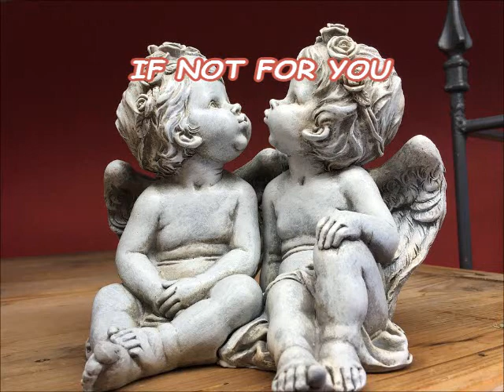If Not For You - Written by Livia York - Music by Salvador Navarra - Narrated by Hank Beukema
If Not For You -
Written by Livia York -
Music by Salvador Navarra - SWEET LULLABY OF A WHITE DOVE
Narrated and produced by Hank Beukema

You don’t need me anymore...you have your life together now you say
When you come into my dreams.
But let me tell you darling, I need you more than once,
More than once to dry my tears,
When my nights are dark and blue...since the time I lost you dear.

The days are fine, they can suffice and calm my heart when the sun shines,
But in the night when all is quiet, I see you there
And grasp the sparks within the air I know you scatter just for me,
To shine my way...to make me see,
The magic that was there between you and me.

You used to say, come let me guide you, I will teach you what you don’t know.
Like a child I used to trust you, now you're my Angel...of that I am sure.
Your wings caress my aching heart...but they won’t wipe the tears that start
A  river flowing that never ends,
While I cry for you without lament.

When tears run dry, and so they must...you'l| find me looking in aghast
At the river that carries you away from me,
And I will search for you in eternity,
For your smile...your fun for life... your willingness,

Your warmth, your love, your sweet caress.

You have your life together now you say...you don’t need me anymore.
Well darling, I need you more than once... more than you will ever know
More than once to dry my tears, since the time l lost you dear.

But if you leave me now what will I do?
I live only... IF NOT FOR YOU!

Copyright@ Livia York September 2017